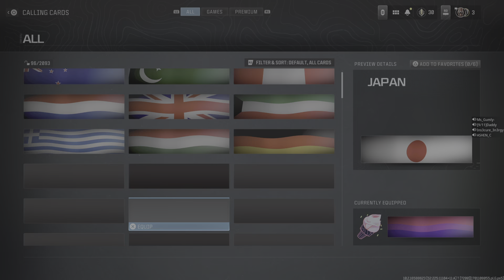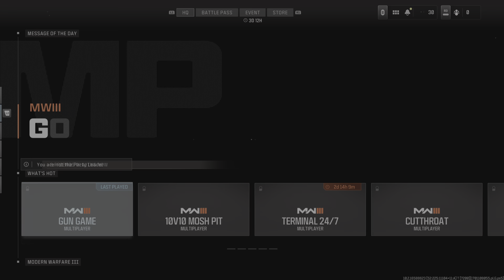Call of Duty Dollar Daze Mic